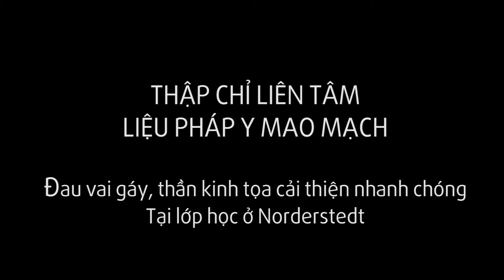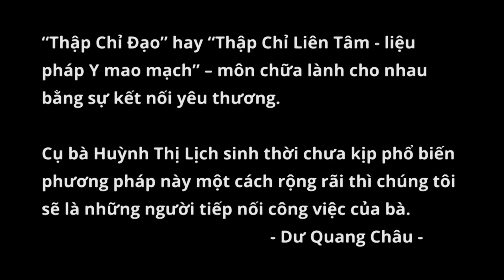Thần kinh tọa, Đau vai gáy cải thiện nhanh chóng nhờ Thập Chỉ Đạo (TCLT), Norderstedt